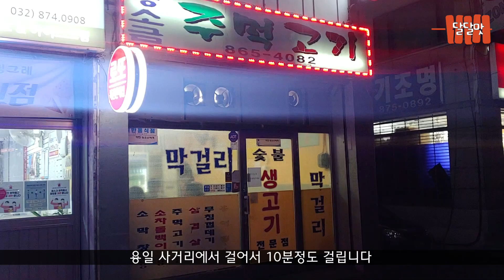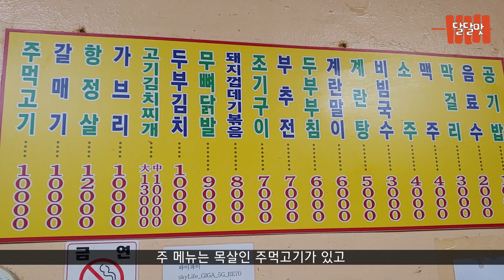술 땡기는 가성비 주먹고기 노포식당 -인천맛집-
인천 주안 맛집 -왕소금 주먹고기-

1.평가는 지극히 주관적 입니다.

2.진지한 리뷰 보다는 가볍게 편하게 보시길 바랍니다.

3.인천 맛집 위주로 촬영 하였습니다.

4.맛집 이외에 잘 안 알려진 식당 리뷰도 합니다.

5.재미있게 봐주세요

카톡 : kjhkjhjj